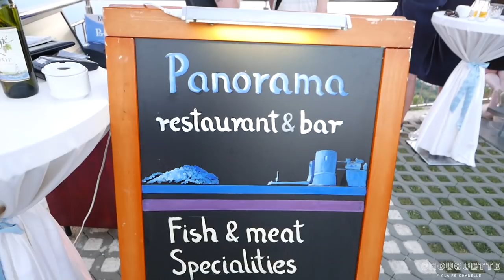CROATIA VLOG & LONDON SHOPPING | IAM CHOUQUETTE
MAX MARA TEDDY COAT SIZE SMALL IM A SIZE 10, I COULD ALSO WEAR THE MEDIUM
SELLING MY BALENCIAGA TRAINERS SIZE 39 £450 PAID £625
MANOLO BLAHNIK SHOES -

BLUE GHOST DRESS - CAN’T LINK THE EXACT DRESS BUT IT’S ON THIS

CC xx

If you click them they will not affect your sale in any way. This also means we are doing good work and that means we can continue doing this as a job and create more content for you (to hopefully) enjoy. Without you we wouldn't be doing this so thank you for the ongoing support.